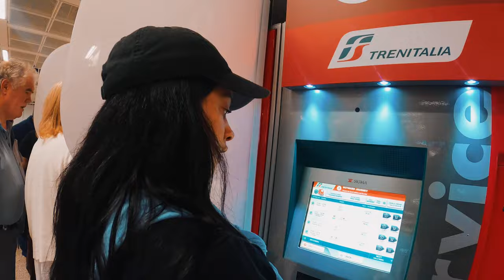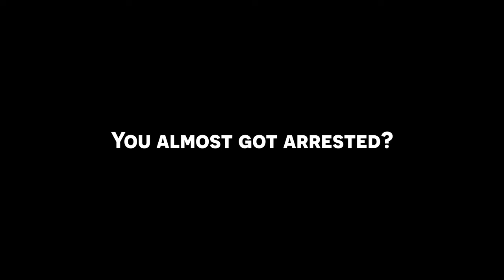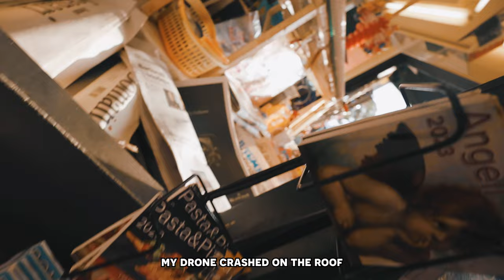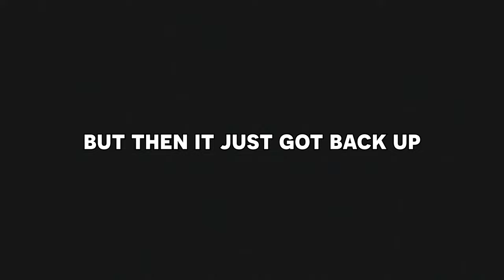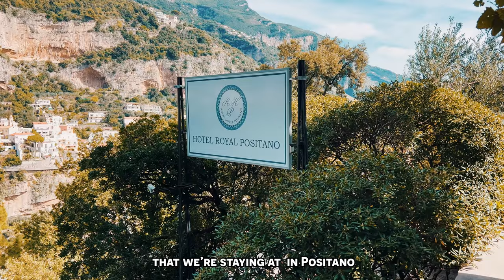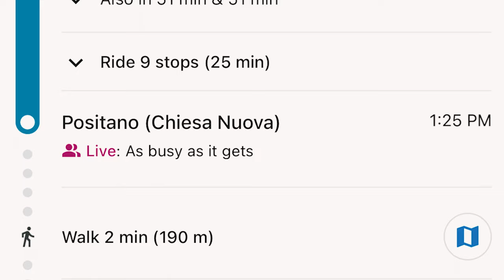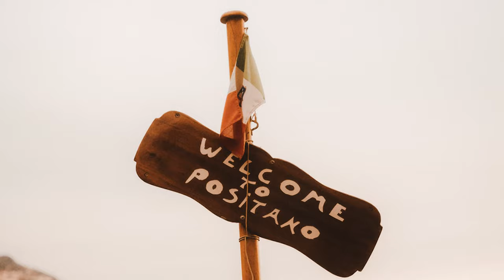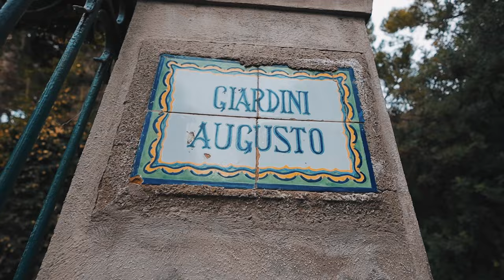Welcome To Italy 🇮🇹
Day 1, we travelled from NYC to Rome to Positano. We spent a day in Rome and stayed at Hotel MarcAntonio. We explored for a day and visited the Colosseum, saw St Mary Major Church, visited the Trevi Fountain and saw the Vittorio Emanuele II Monument - Altare della Patria or Wedding Cake Rome.

Day 2 started crazy. In this highly tense video, we're about to show you our stressful drone recovery mission in Rome. Despite our best efforts, the drone crashes into a building and had to be retrieved before we head to Positano in a 20 minutes period.

Watch as we scramble to get the drone back in the air. It was a tense, worrisome and nervous moment for us, and we hope you can take some vicarious pleasure in our crashing and burning experience!

You will see our travel nightmare and missed trains from Rome to Positano and our leg workout climbing all the stairs in Positano. We took the local route with a more interesting scenery and to get a feel of what it would be like to live in Italy! We wanted to share this with you with the hope that you will appreciate the country outside of the luxurious images typically seen.

It was definitely worth the extra time to go see the beautiful sunset and stunning views from Rome to Positano and the Amalfi Coast!

Day 3, we partied on a boat in Positano! It was a beautiful sunset, we danced all night long and celebrated the beautiful couple Rio & Caroline! ❤️❤️

If you're looking for a pre-wedding celebration that's going to be fun and exciting, then this is the video for you! We had a fantastic time dancing on the boat and enjoyed the beautiful sunset. I hope you enjoy it as much as we did!

Day 4, Congratulations Rio and Caroline! You did it! You both looked beautiful on your beautiful wedding day and now you can live happily ever after. Thank you so much for inviting us to celebrate this beautiful day and experiencing Positano together. It was absolutely perfect!

Day 5 - Back to the USA we go!! Italy we miss you!!!